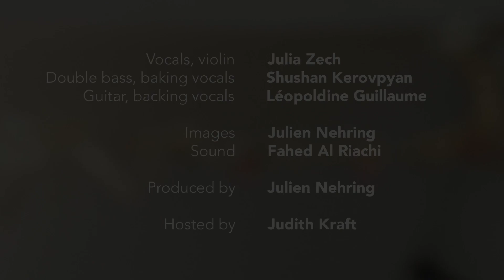Fierce Flowers | Tell Me Lies | Loustic Sessions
Fierce Flowers playing "Tell Me Lies" live for Loustic Sessions
Shot in Paris, February 3, 2019

Vocals, violin: Julia Zech
Double bass, backing vocals: Shushan Kerovpyan
Guitar, backing vocals: Léopoldine Guillaume

Images: Julien Nehring
Sound: Fahed Al Riachi

Produced by: Julien Nehring

Hosted by: Judith Kraft